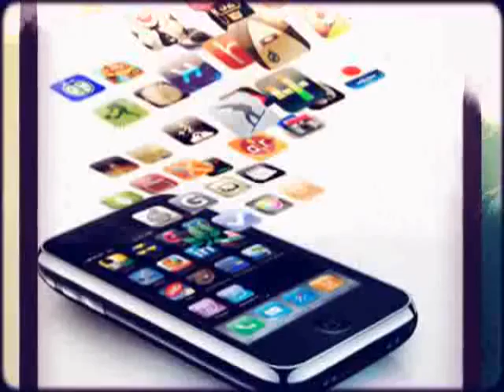iPhone & Android app developers Cambridge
Cambridge & London based app developers offering iPhone & Android app design, deployment and app marketing services. Have a peek at our portfolio.